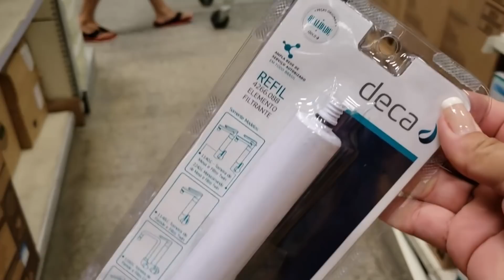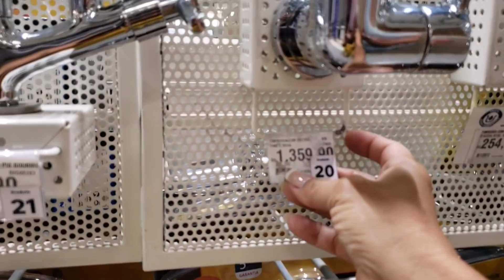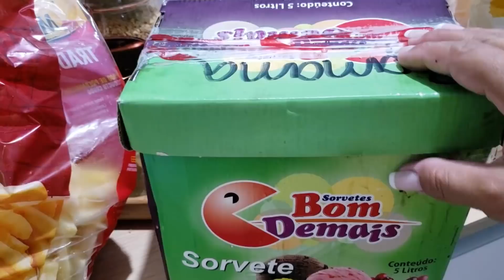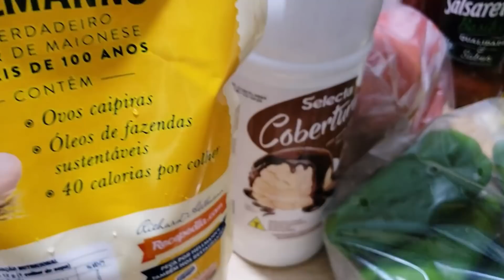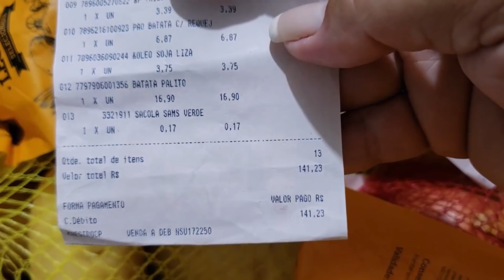VLOG | SUPERMERCADO | ALMOÇO EM FAMÍLIA | LANCHE | MUDANÇA NA COZINHA | ROTINA | Viviane Magalhães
Mudança na pia, Supermercado, A torneira deu ruim, Arrumando a casa para o carnaval, Almoço em família, Nosso Lanche noturno, e mais.

Me deixe saber nos comentário o que vocês querem ver nos vlogs!

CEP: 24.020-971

Sejam bem vindos ao nosso lá, espero que gostem desse tipo de vídeo.

(Parceria/Publicidade/negócio)